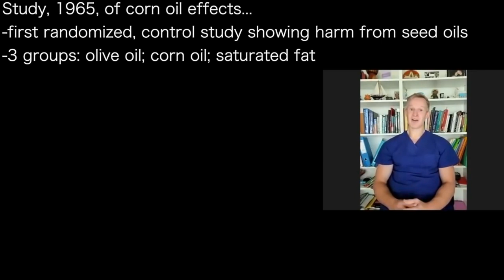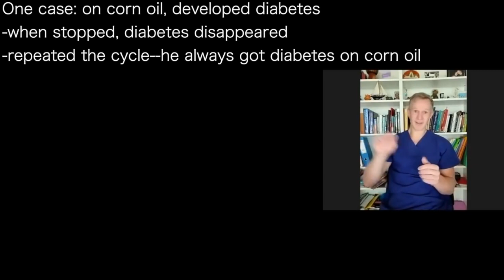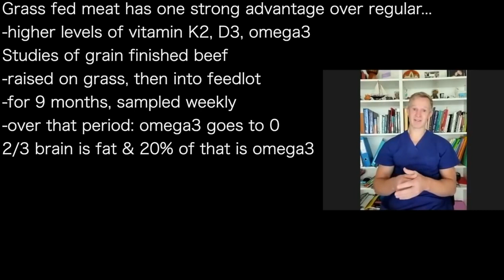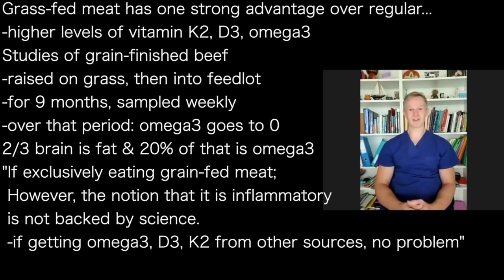PAUL MASON d | GRAIN-FINISHED MEAT? not inflammatory, but low in omega3, D3, K2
presents episode 986 | Dr Paul Mason
Nutrition with Judy podcast

Study, 1965, 2 years long, of corn oil effects...
-first randomized, control study showing harm from seed oils
-3 groups: olive oil; corn oil; saturated fat
Results
-sat fat group: 1 death
-corn oil group: 5 deaths

One case: on corn oil, developed diabetes
-when stopped, diabetes disappeared
-repeated the cycle--he always got diabetes on corn oil
When blood sugar goes extremely high,
kidneys cannot hold all that sugar so
-some leaks into urine
Case showed that on standard diet but
high in seed oils led to high blood sugar
"Very strong links between seed oils
 and diabetes"

Grass-fed meat has one strong advantage over regular...
-higher levels of vitamin K2, D3, omega3
Studies of grain-finished beef
-raised on grass, then into feedlot
-for 9 months, sampled weekly
-over that period: omega3 goes to 0
2/3 brain is fat & 20% of that is omega3
"If exclusively eating grain-fed meat;
 However, the notion that it is inflammatory
 is not backed by science.
 -if getting omega3, D3, K2 from other sources, no problem"